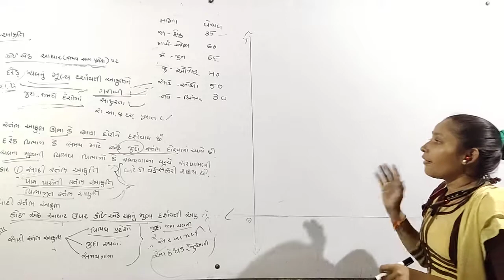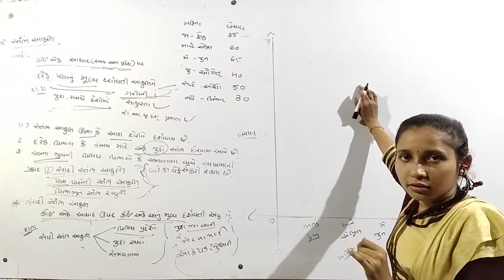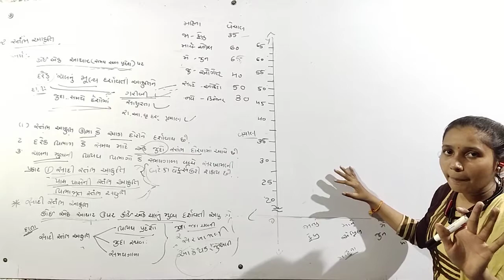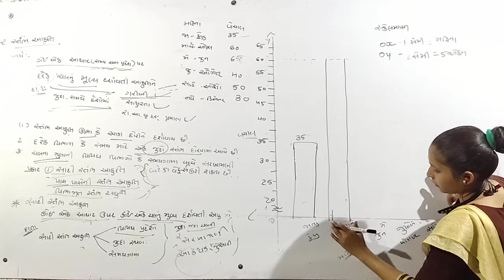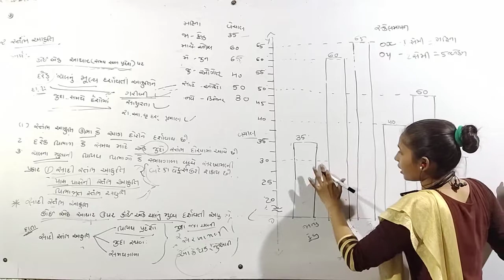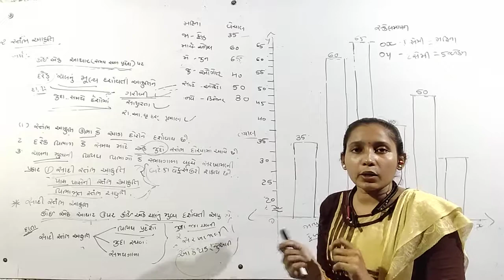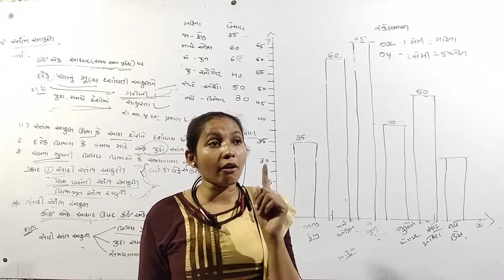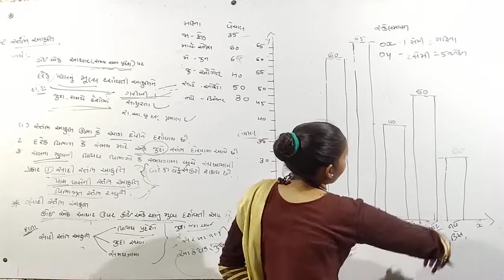std 12com eco chep 1 lech no 8